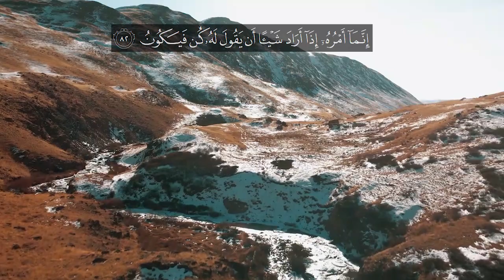Surah Yasin Verse no 77-83 | English Quran